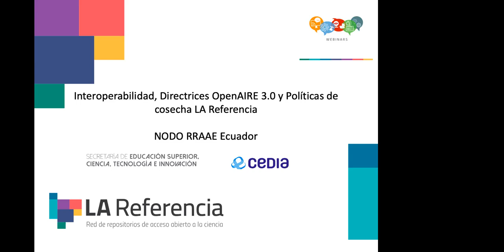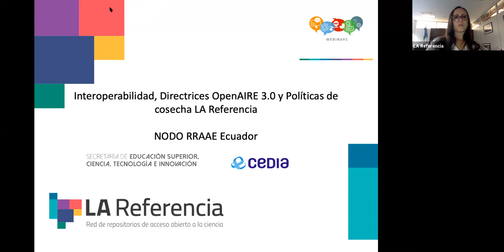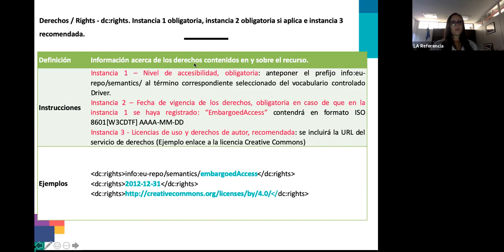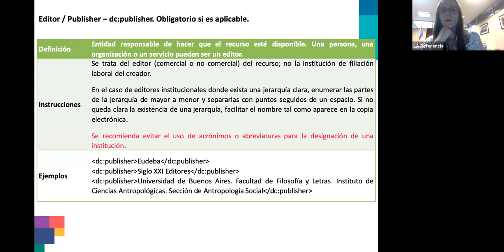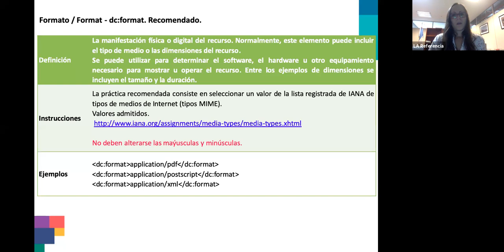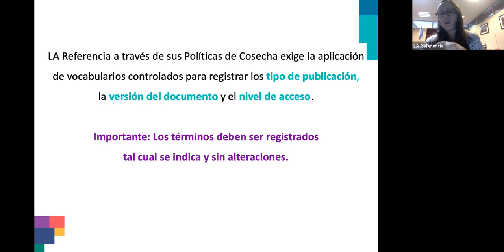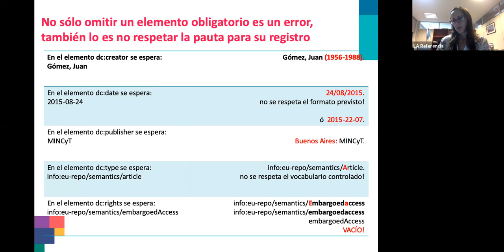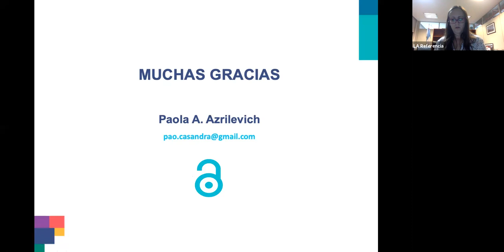ECUADOR Webinar Interoperabilidad, Directrices OpenAIRE 3.0 y Políticas de Cosecha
Continuando con el ciclo de seminarios de LA Referencia, en esta oportunidad, y de manera conjunta con la Secretaria de Educación Superior, Ciencia, Tecnología e Innovación (Senescyt) y la Corporación Ecuatoriana para el Desarrollo de la Investigación y la Academia (CEDIA), se realizó el Webinar "Interoperabilidad, Directrices OpenAIRE 3.0 y Políticas de Cosecha LA Referencia". La capacitación estuvo  a cargo de Paola A. Azrilevich* y fue destinada a todos los integrantes interesados que forman parte de la Red de Repositorios de Acceso Abierto del Ecuador - RRAAE. La actividad cuenta con el apoyo de OpenAIRE - Advance, un proyecto del Programa de Investigación e Innovación Horizonte 2020,  bajo el código 777541.